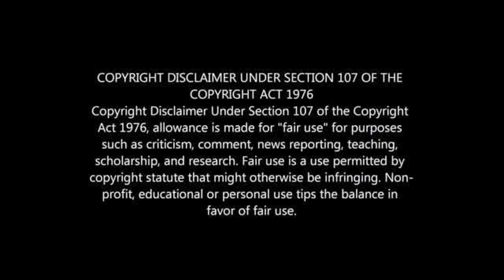KAIZER CHIEFS APPOINT MOLEFI NTSEKI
MOLEFI NTSEKI APPOINTED AS NEW KAIZER CHIEFS COACH